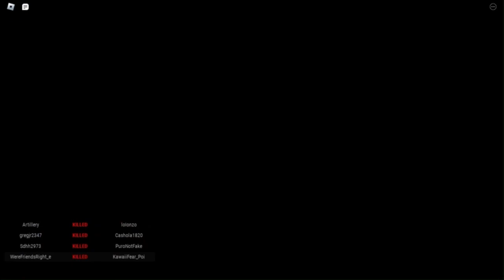Calmest CENTAURA day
GAME NAME ON ROBLOX :
CENTAURA